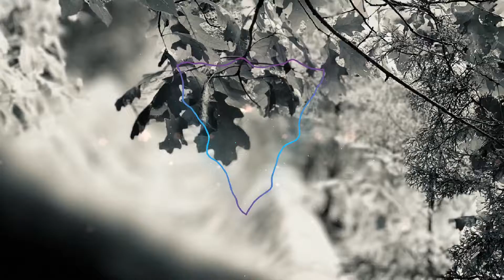Overdrive - The fly